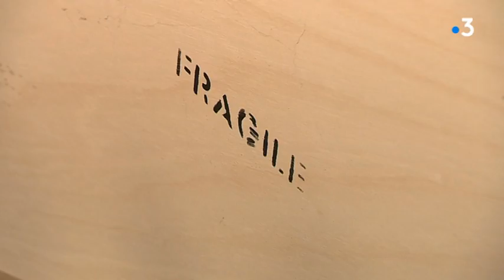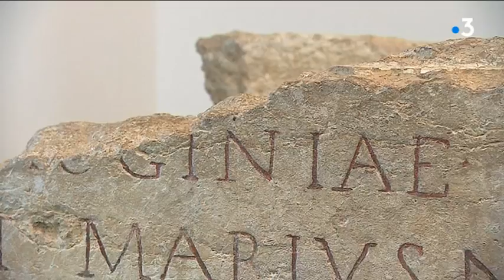Besançon : la métamorphose du musée des Beaux-Arts (3/4)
Les travaux sont terminés, les trésors des collections installés mais il faut encore exposer toutes les autres pièces qui seront données à voir aux visiteurs. Des pièces sorties une à une des réserves et qui font l'objet de la plus grande attention. ITW Lisa Diop , Régisseuse du Musée, Marielle Doyon Crimail et Laurence Fragne,  Restauratrices peinture, Benjamin Soligny
Photographe, Julien Cosnuau
Responsable des collections archéologiques et Yves Morel
Socleur d'art. Reportage A. Bilinski,  D. Colle, C. Jeannin, JS Maurice et R. Bolard. Montage Manu Blanc